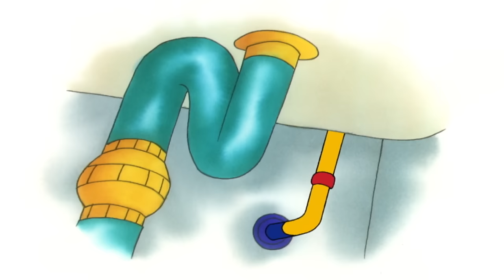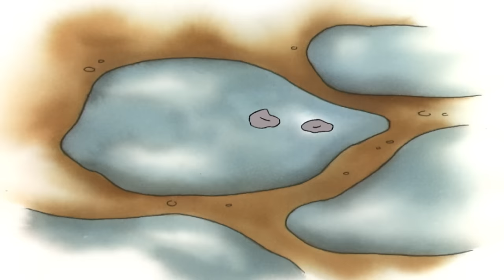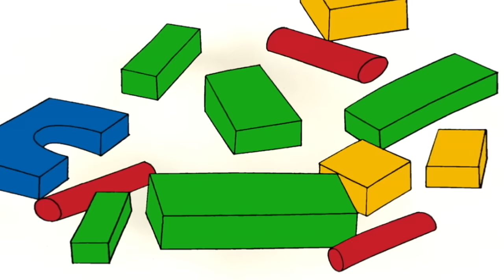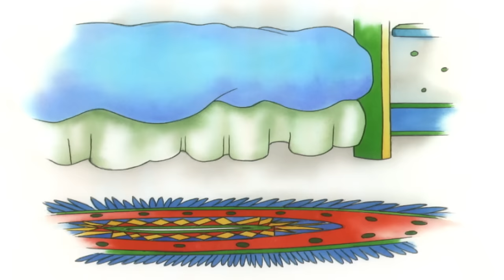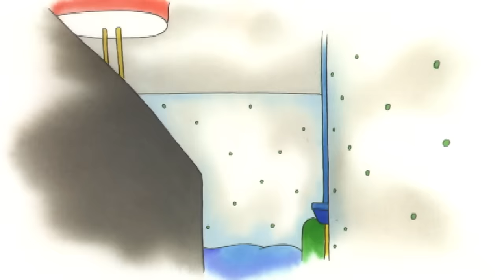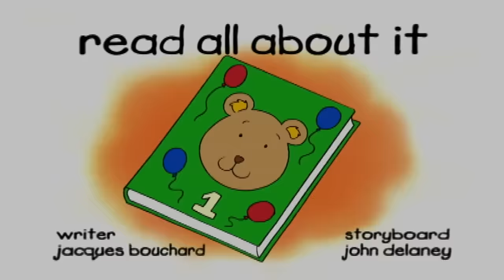Cartoon | Caillou | Caillou cant build a sand castle | Videos For Kids